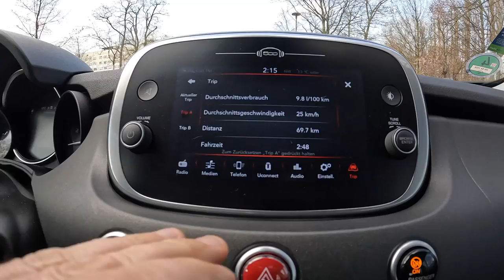2022 Fiat 500X 1 3 150HP POV Test Drive Joe Black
Car: Fiat 500X Crossover 1.3 FIREFLY 150HP 2022
0:00 Intro
0:09 Walk-around and interior
0:45 Bumpy road
2:30 City drive
6:20 Highway
7:05 Tunnel
7:50 Casual driving
11:31 Engine view
11:45 Fuel Consumption

Engine: 1.3L Petrol (Gasolina) 4 cylinder
Displacement (cc): 1332
Power: 110 kW/150 hp
Torque: 270 Nm
Transmission: 6-speed automatic DCT 6
Traction: Front-Wheel Drive

Acceleration (0–100 km/h): 9,1 s.

Fuel Tank Capacity: 48L
Total Range: 738 km
Weight: 1320 Kg
Cargo Space: 350 Liter
Model: 2022
Base Price: 20.490 EUR

Driver: Joe Black
Video: GoPro Hero 10 Black / Sony a6300 + Sigma 16mm f1.4
Audio: Zoom H2n (recorder) & Roland CS-10EM (binaural microphones)
Edit: MacBook Pro / Final cut Pro X